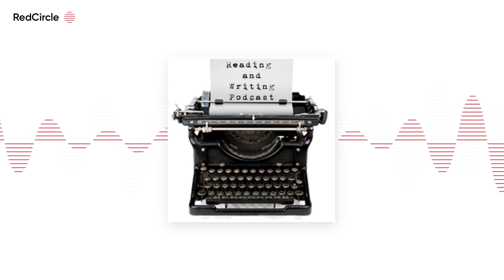Reading And Writing Podcast - Nate Kenyon interview – Episode 96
[audio The 96th episode of the Reading & Writing podcast features an interview with Nate Kenyon. Nate is the award-winning author of science fiction, horror and suspense novels and short fiction. His first novel, Bloodstone, was a Bram Stoker Award Finalist and was voted the Preditors and Editors Horror Novel of the Year for […]